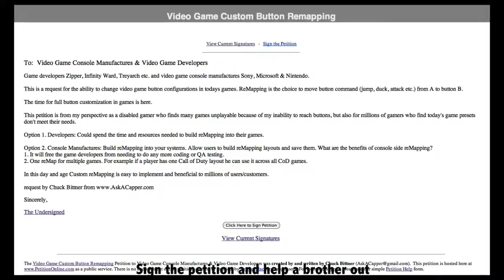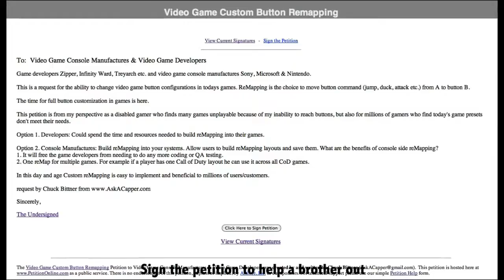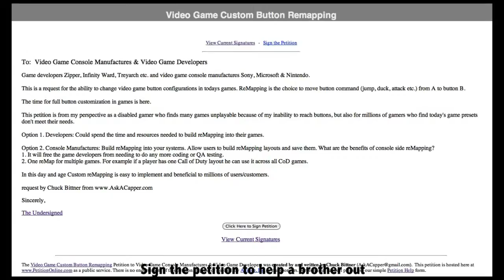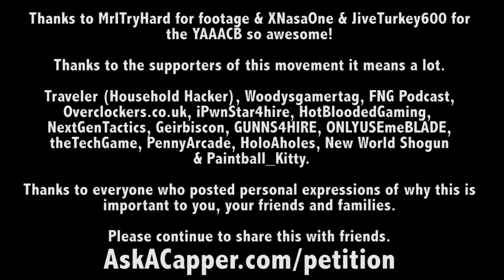Help Handicapped Gamers - Button Petition by TyphoonBoon.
Lyrics

This is a ballad of a handicapped gamer
Who is aiming to make our world better.
So I hope that you enjoy this song
And heed the message cuz it can't be wrong to

Sign the petition and help a brother out
Sign the petition and together we can shout
ONLYUSEhisFACE wants to play games
Like Crysis but he can't and it's lame
And I'll explain why in the form of song
That someone's definitely mapped the buttons wrong.

You see our friend Chuck he dreams of Kinect,
But he suffers from the quadriplegic effect.
He uses his face to get the job done
And he'll keep fighting till his campaign is won so

Sign the petition to help a brother out
Sign the petition, together we can shout

What we're asking for really isn't much at all
All we want is a little more control over the controls.
The PC guys have had this for an age
So why can't we let Chuck use his face and